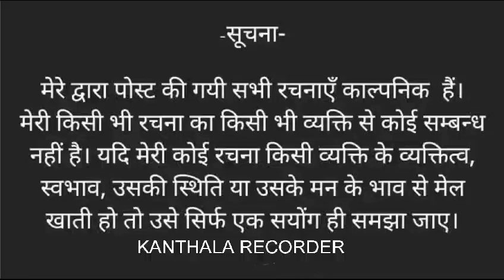कुछ मोटिवेशनल बातें।